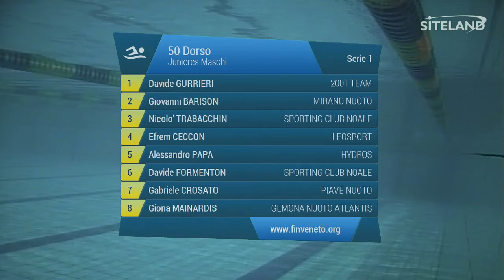50 Dorso Juniores Maschile (Serie 1) - Meeting di Halloween 11Trofeo citta' di Rosa'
Gara di nuoto svolta a Rosa' alle 10:52 di Domenica 01/11/2015

Atleti partecipanti:
in corsia 1 GURRIERI DAVIDE (1999) della soc. 2001 TEAM iscritto con 00:27.50
in corsia 2 BARISON GIOVANNI (1999) della soc. MIRANO NUOTO iscritto con 00:27.20
in corsia 3 TRABACCHIN NICOLO' (1999) della soc. SPORTING CLUB NOALE iscritto con 00:27.00
in corsia 4 CECCON EFREM (1998) della soc. LEOSPORT  iscritto con 00:26.60
in corsia 5 PAPA ALESSANDRO (1999) della soc. HYDROS iscritto con 00:26.80
in corsia 6 FORMENTON DAVIDE (1998) della soc. SPORTING CLUB NOALE iscritto con 00:27.10
in corsia 7 CROSATO GABRIELE (1998) della soc. PIAVE NUOTO iscritto con 00:27.20
in corsia 8 MAINARDIS GIONA (1999) della soc. GEMONA NUOTO ATLANTIS iscritto con 00:27.50